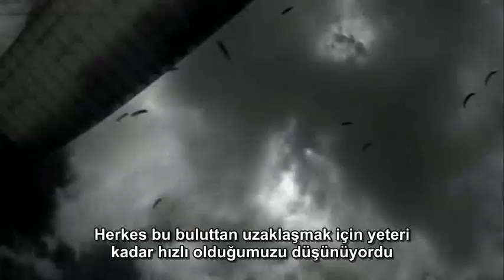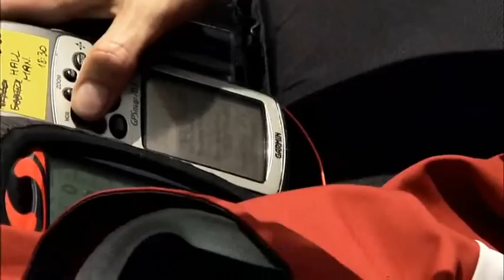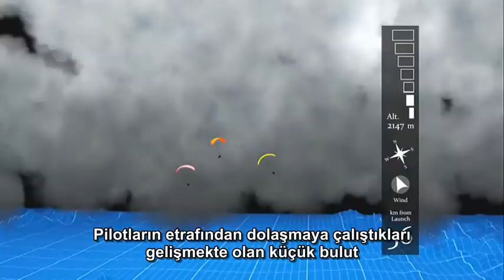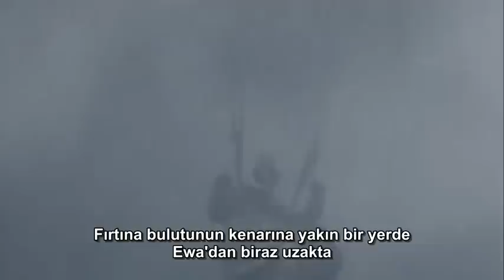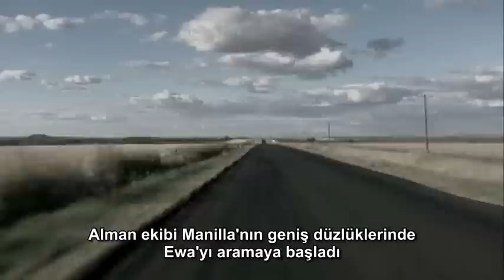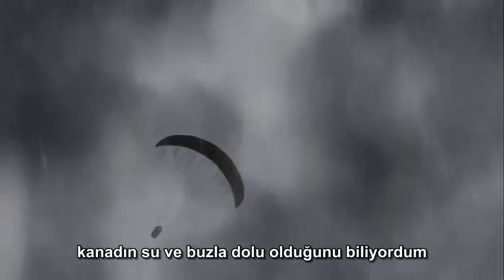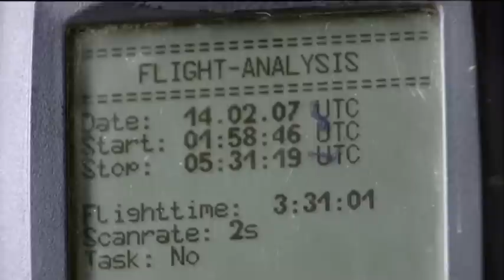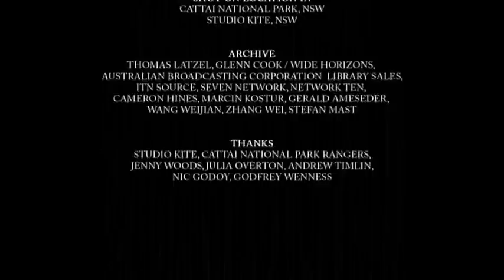Fırtınadaki Mucize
Yamaçparaşütü ile kümülonimbus (CB) bulutuna yakalanıp sağ olarak kurtulan Ewa Wisnierska'nın hikayesi. 52 dakika. Türkçe altyazılı. Daha fazla eğitim videosu ve eğitim dökümanı için adresinde bilgi bankamızı ziyaret edin.